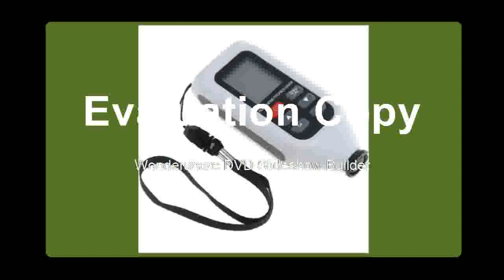Find at Thickness Gauge car paint meter thickness meter Width Measuring Instruments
Product On Aliexpress

Brand Name:ZEASTWith Backlight Or Not:YesModel Number:Thickness Meter